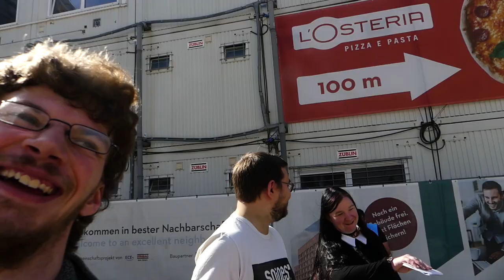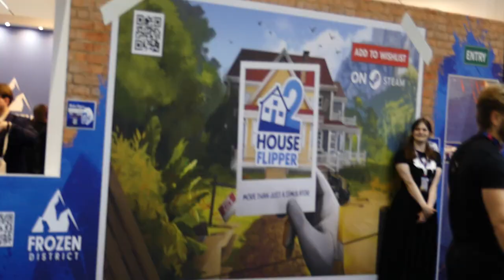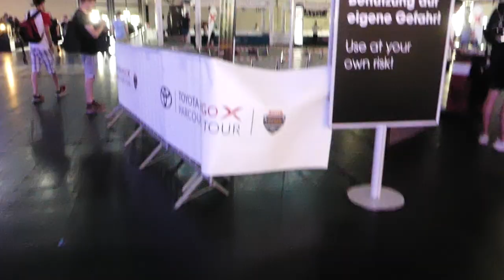Tag 1 Gamescom 2023 Presse und Fachbesuchertag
Abschnitte Video

News der Woche
Thema 1

Thema 2

Thema 3

Sport

Youtube News

Veranstaltungstipp 1

Veranstaltungstipp 2

Veranstaltungstipp 3